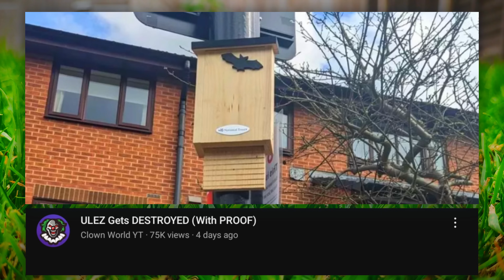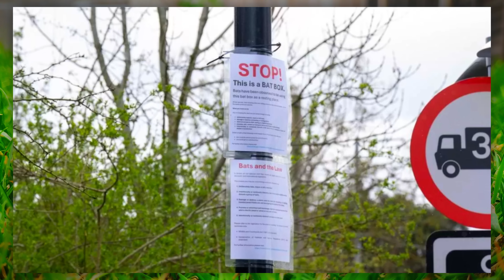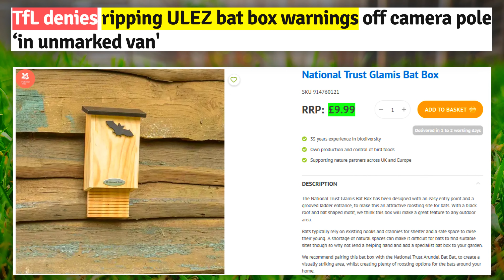ULEZ Bat Box UPDATE (MORE DAMAGE)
So almost 80,000 people watched a recent video of mine where bat boxes had been placed next to ULEZ cameras

Now for an UPDATE

Self-Certified Clown  🤡🌍

Editing Software: Filmora Pro & CapCut Pro
Microphone: Blue Yeti
Audio Software: Audacity
Voice: My Own